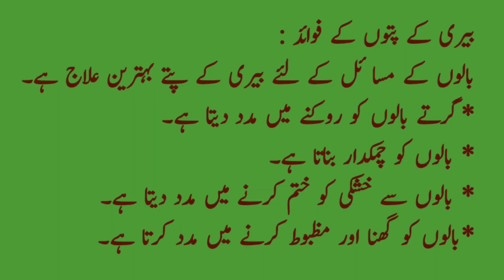Herbal Remedies for all Hair Problems | Jadooi Elaj Baloo ke Sarey Masaael ke liye | UR Alizaid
Herbal Remedies for all Hair Problems | Jadooi Elaj Baloo ke Sarey Masaael ke liye

Friends mai ap ke liye apne channel per health tips ,beauty tips , remedies aur food recepies le kr aoungi.